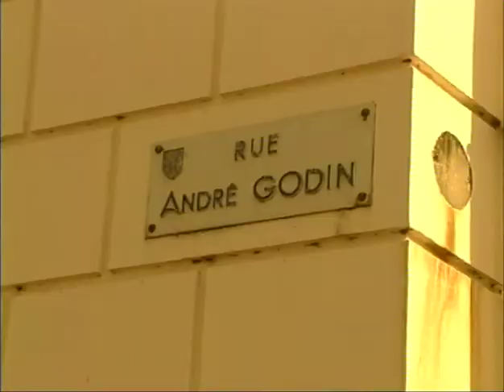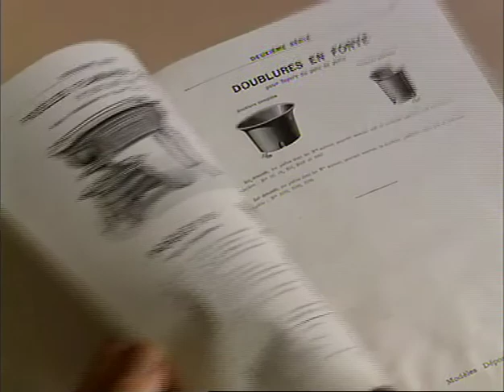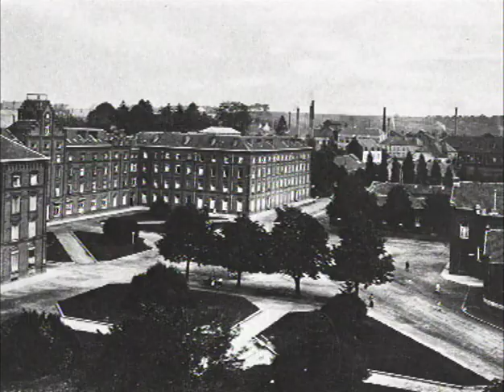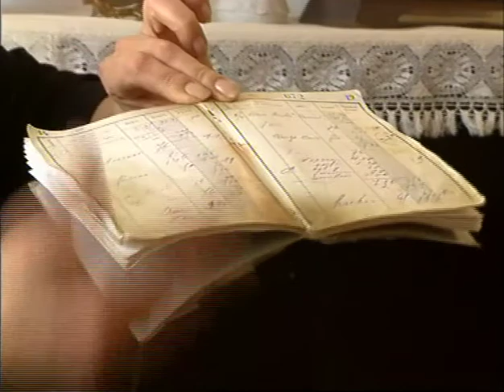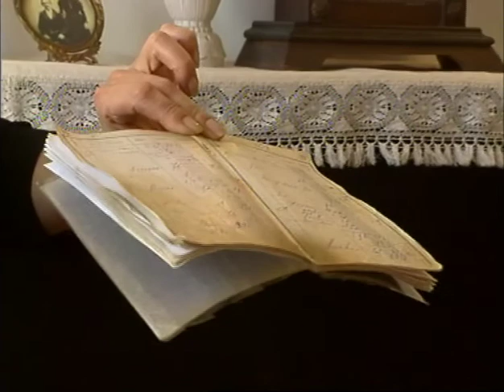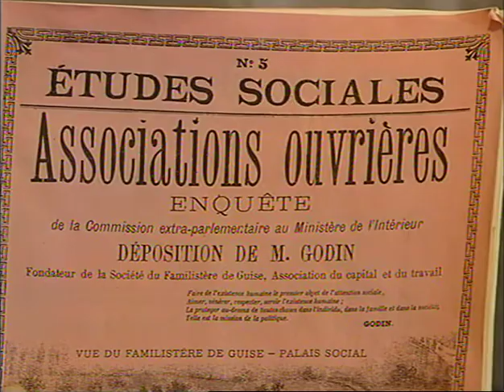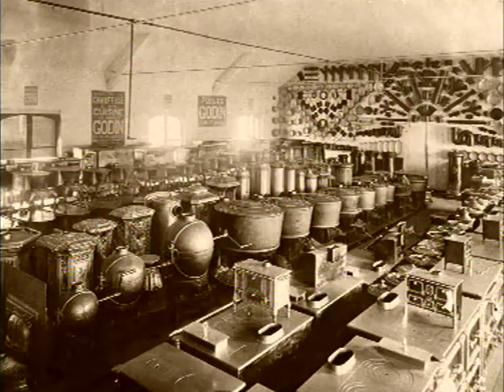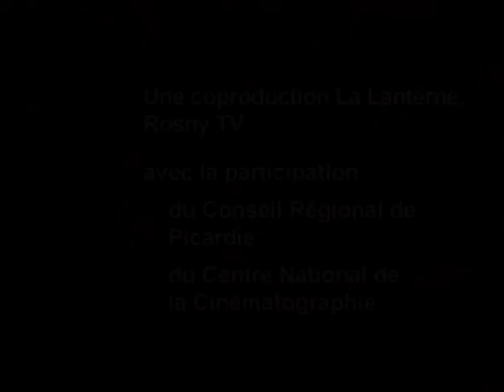Jean-Baptiste André Godin, l'homme qui réalisa son utopie.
Un film de Bernard Baissat
2005, 57 minutes